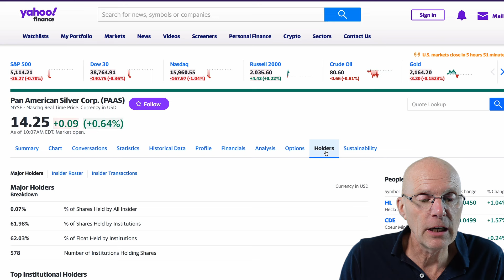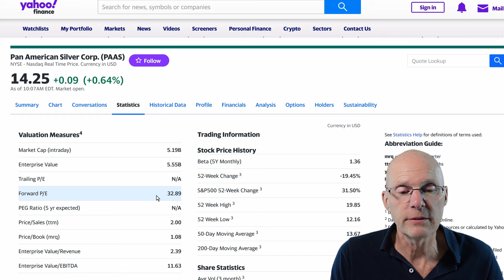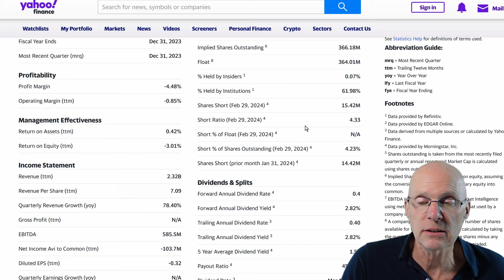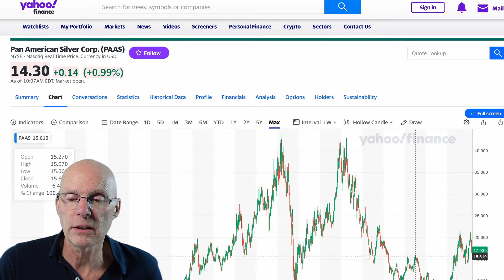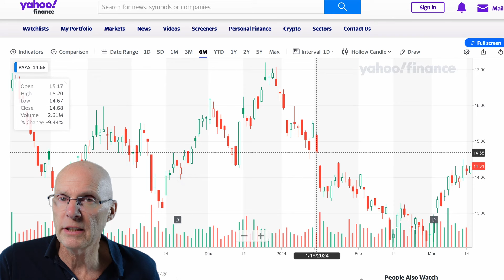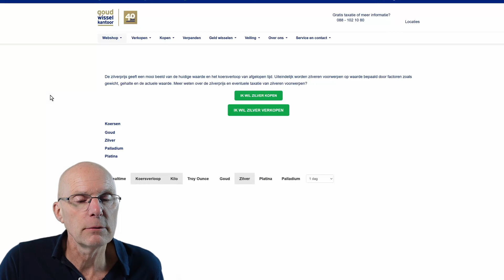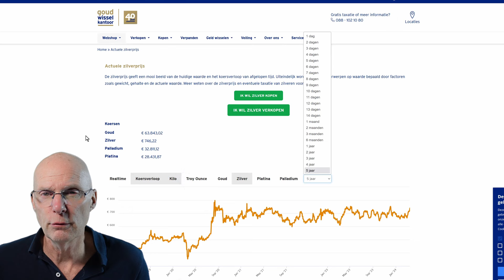Is Pan American Silver een aandeel voor jouw portefeuille?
De goudprijs is al even aan het stijgen en ook zilver is nu bijna terug op de vorige top van begin december.
Pan American Silver is dit jaar niet winstgevend. Toch zie ik wat interessants in dit aandeel.
In deze video neem ik je mee naar mijn technische Analyse op dit aandeel.

Beleggen in aandelen is vrij risicovol. Wil je meer zekerheid en een degelijker rendement, kijk dan